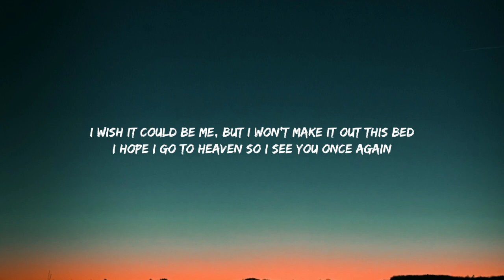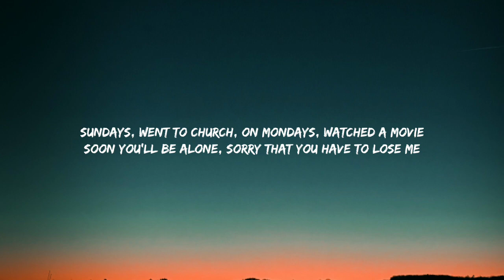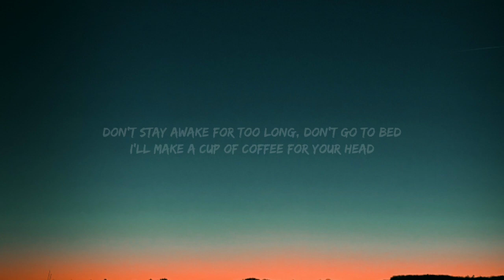Powfu - death bed (Lyrics) feat. beabadoobee